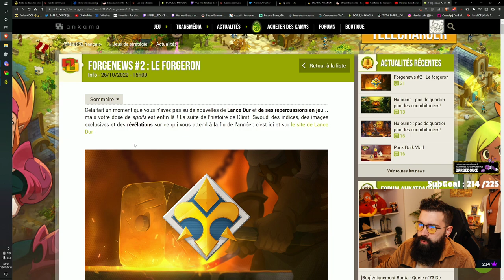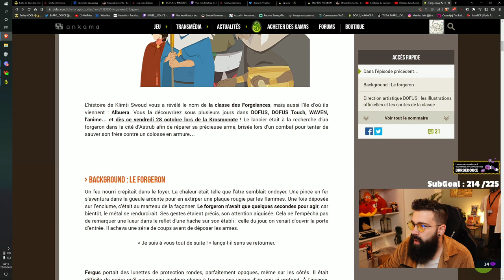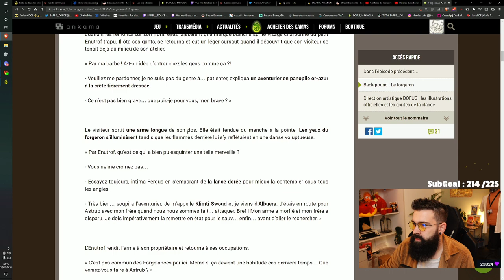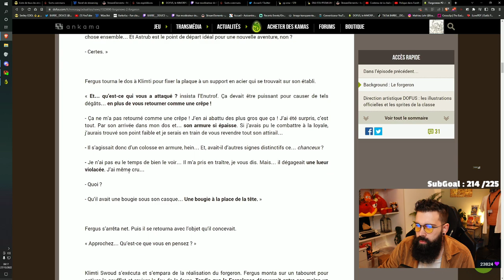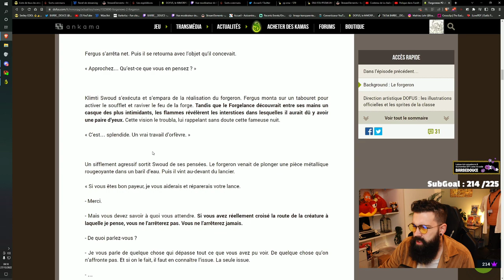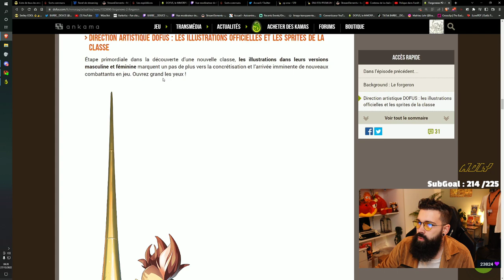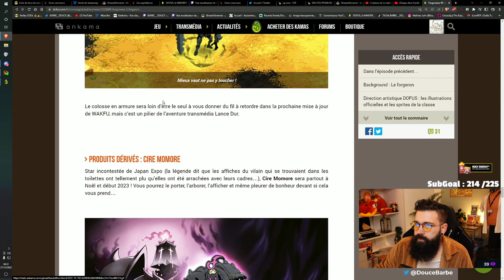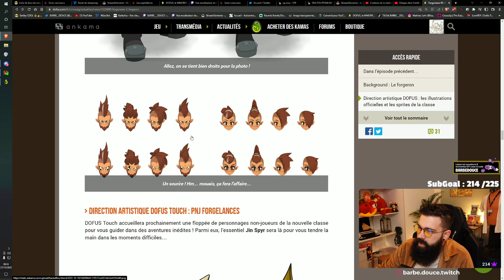(🔊) - FORGENEWS #2 : LE FORGERON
Mon Setup !